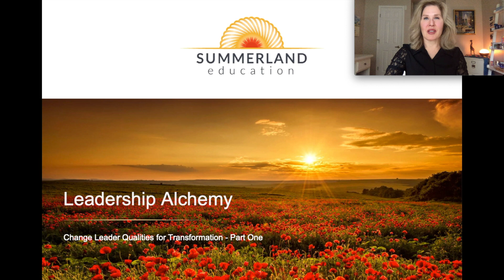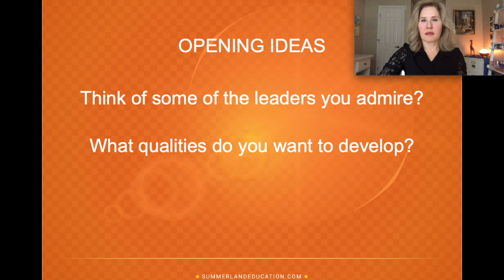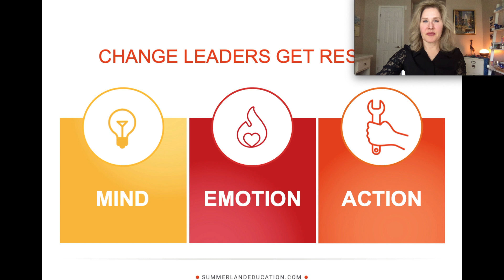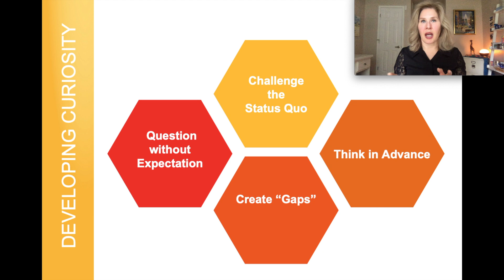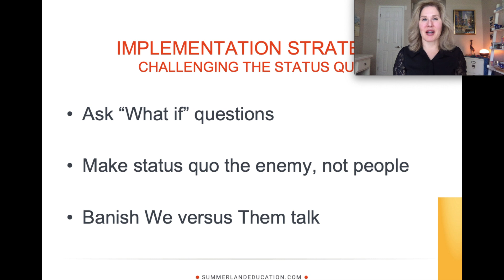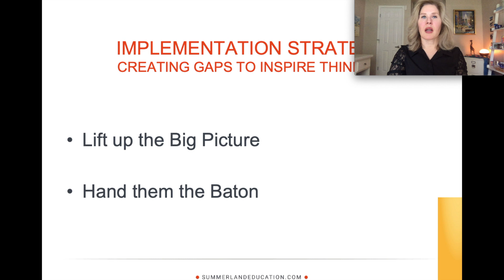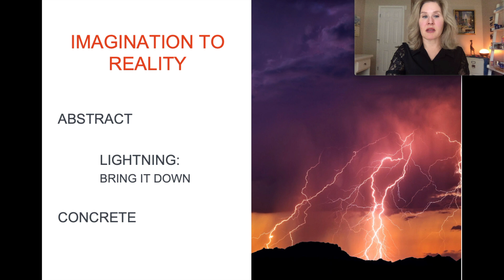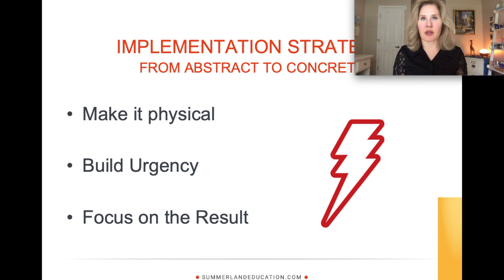Leadership Alchemy Part One - Free Seminar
In Leadership Alchemy, a free leadership training,  you will learn practical leadership strategies to demystify the work of transformation projects.  In part one, we go through specific qualities of mind - in how change leaders think and how change leaders see things that results in super successful change projects.